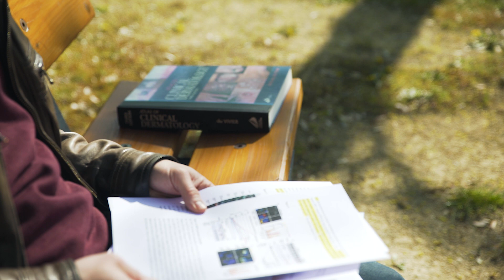Who is...? Professor David B. Blumenthal [FAU Prof]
Prof. Dr. David B. Blumenthal is Head of the Biomedical Network Science Lab and member of the Department of Artificial Intelligence in Biomedical Engineering at FAU. Professor Blumenthal and his Team do research on AI models and algorithms to understand molecular mechanisms that drive complex diseases.

The professorship is funded as part of the High-Tech Agenda Bavaria (HTA). With this program, the government of the Free State of Bavaria is creating, among other things, 1,000 new professorships in key areas of the future such as artificial intelligence, clean tech and aerospace, thus strengthening Bavaria's leading position in research and teaching and promoting the development of new ideas and the latest technologies as well as their implementation in practice.

Prof. Dr. David B. Blumenthal ist Leiter des Biomedical Network Science Lab und Mitglied des Department of Artificial Intelligence in der Biomedizinischen Technik an der FAU. Professor Blumenthal und sein Team forschen an KI-Modellen und Algorithmen, um die molekularen Mechanismen zu verstehen, die komplexe Krankheiten auslösen.

Die Professur wird im Rahmen der Hightech-Agenda Bayern (HTA) gefördert. Mit diesem Programm schafft die Regierung des Freistaats Bayern unter anderem 1.000 neue Professuren in wichtigen Zukunftsfeldern wie Künstliche Intelligenz, Clean Tech sowie Luft- und Raumfahrt und stärkt damit Bayerns Spitzenposition in Forschung und Lehre und fördert die Entwicklung neuer Ideen und neuester Technologien sowie deren Umsetzung in die Praxis.